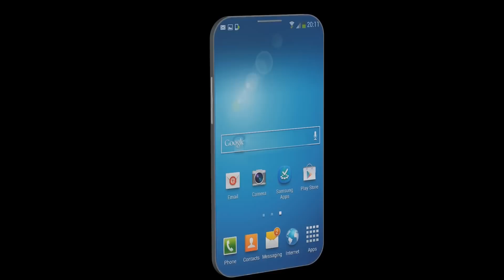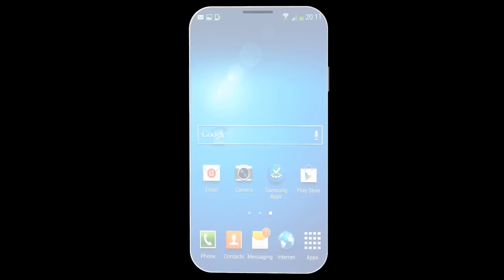Samsung GALAXY S5 Concept without Menu Button Render HD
Samsung Galaxy S5 will possibly be released this year, igoldworld.com will be the first to release the gold plated version of Samsung Galaxy S5. Meanwhile if you are interested, you can check the gold plated version of iphone 5s by igoldworld.